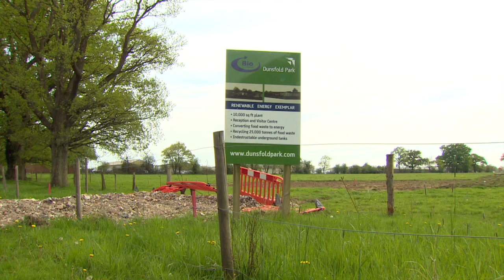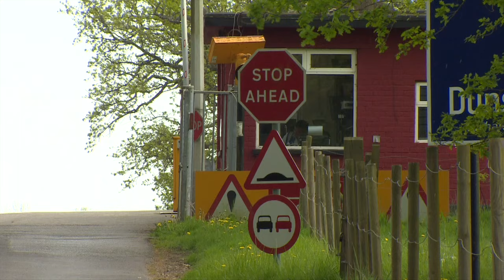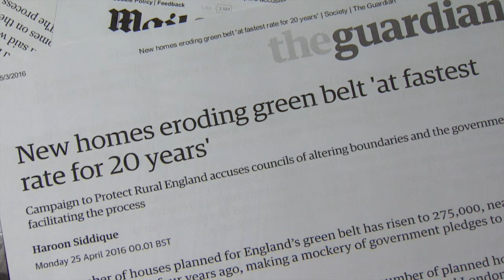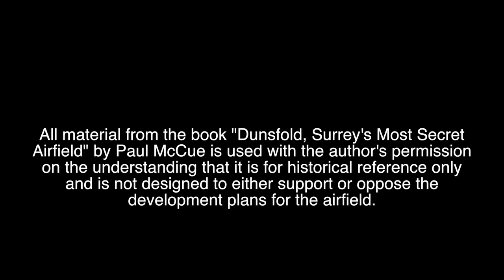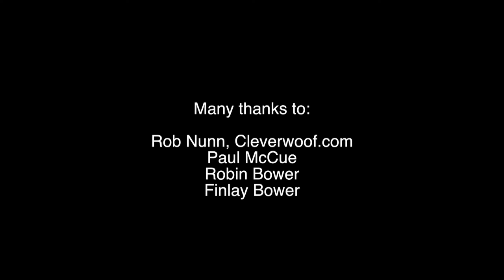Dunsfold Aerodrome | Top Gear site: Miriam Margolyes backs film on plans for new Surrey town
Trinity College, Cambridge are the owners of Dunsfold Park, near Godalming in Surrey - home to BBC’s Top Gear programme which recently featured Chris Evans and Friends actor Matt LeBlanc – Their agents have applied for planning permission to pave over the airfield and track in order to develop a new town of 3,400 dwellings.

Harry Potter star and national treasure, Miriam Margolyes has now backed the campaign to stop the new town. The Harry Potter star narrates a film claiming that Dunsfold Park is the wrong place, without adequate roads and that the scheme would flatten ancient woodland and destroy an area of “quintessentially English countryside”.

Concerned residents in Dunsfold and the surrounding villages reached out to Miriam Margolyes who has lent her support and called for greater protection for rural areas.